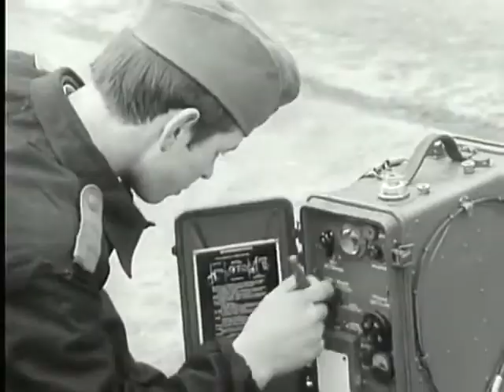Auch am Wochenende DDR NVA Film 1974